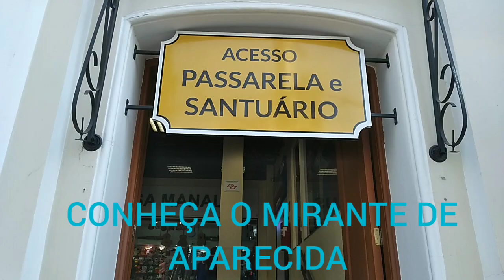APARECIDA TEM LUGARES LINDOS PRA VOCÊ VISITAR